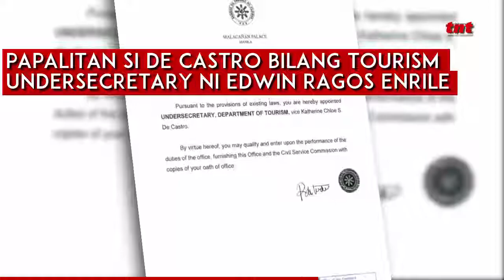Kat de Castro out sa DOT, in sa IBC-13